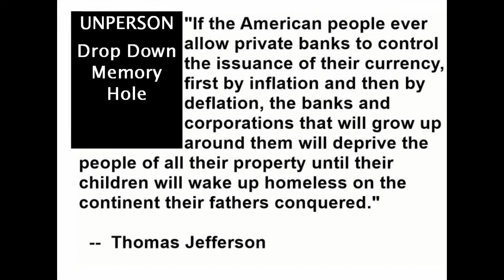One of Biden's Greatest Speeches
America is a shining light of hope for the world because no stones no longer marker national morinine nationalry.